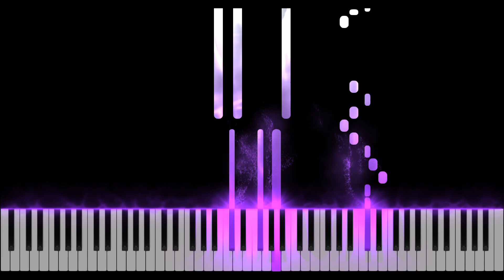Vaultboy - Aftermath (Piano + Sheets & MIDI)